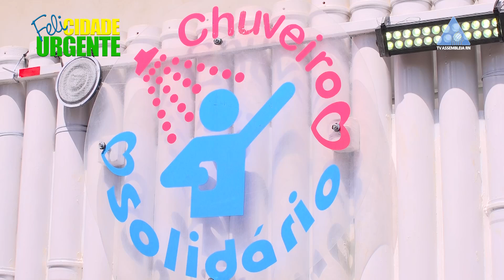CH FELICIDADE URGENTE - 03 06 24 - VOLUNTÁRIOS NEOENERGIA - CODERN DOAÇÕES - CHUVEIRO SOLIDÁRIO